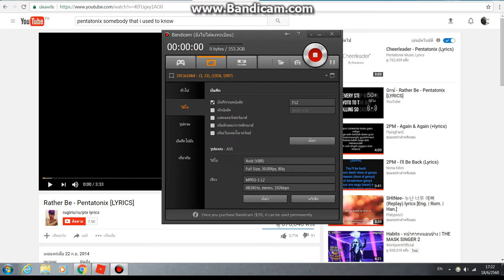roblox epic noob obby part 8 มหากาพย์ noob obby